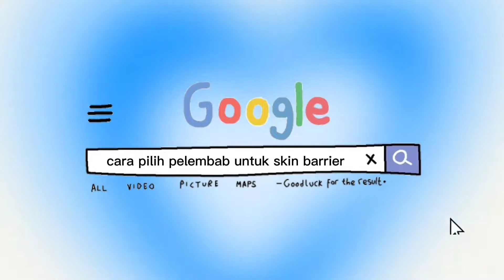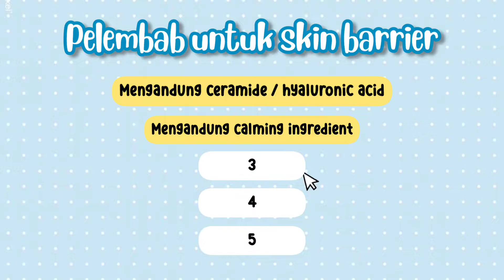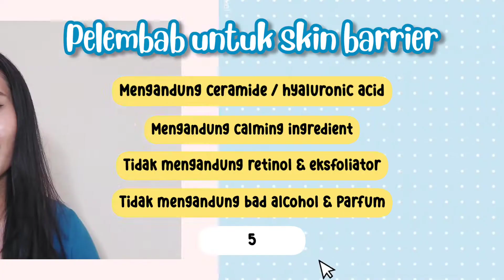REKOMENDASI PELEMBAB UNTUK SKIN BARRIER dan KULIT KERING!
Yang mukanya lagi kering, mengelupas, kerasa kenceng, perih, iritasi, kemerahan, SINI MERAPATTTT!  kamu lagi butuh banget nih PELEMBAB yang oke untuk SKIN BARRIER

Aku mau sharing CARANYA PILIH PELEMBAB YANG TEPAT UNTUK SKIN BARRIER, biar temen-temen gak salah pilih, karena pelembab itu salah satu basic skincare yang menurutku sangat krusial

semoga bermanfaat!

sound: bendsound